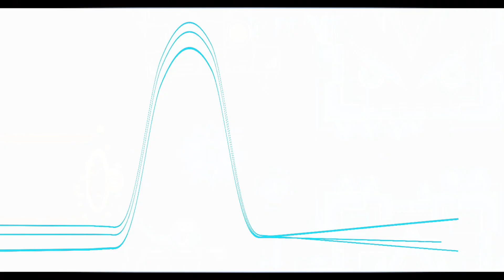Ice Lipton Tea X Full Showcase! (ICDX Fun Remake) by LiptonMafia | Geometry Dash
Oh yeah! I present to you the first project of Lipton Mafia, of which I'm a member and I'm really happy to participate in this project. The level we present to you is a cool remake of the iconic demon from 1.6 - Ice Carbon Diablo X by RoadBose. Level was created by Polish creators themselves.
Polska Gurom! :D

| LEVEL INFO |
• Level name: Ice Lipton Tea X
• Hosts: Avati, Mando and Ari
• Difficulty: Extreme Demon (10✩)
• Objects used: 51,404
• Lenght: 1 minute and 36 seconds
• Full building time: 1 month
• Creators: PLoLek, BlackBird552, Jakub Kwadratowy (Jakubg115), Renedi, FranekGDXD, Danzmen (Texic), Avati, Ognisty2002PL, AremikGD (Supris), MrCarbonara (wow, it's me), Am bimb berb (cub8), Ari
• Verificator: Mando [@mando5559]

Video montage made by Mando

Nick in game: Vexowy